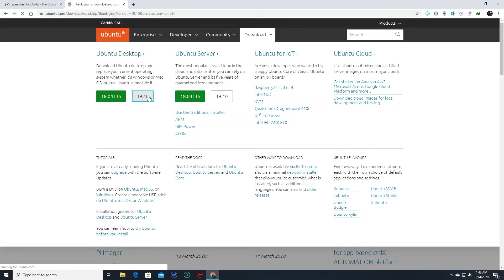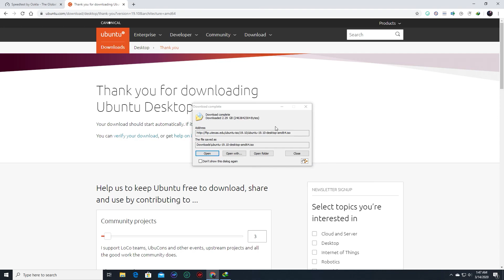Review CBN Internet FIBER 50 Monthly Plan + Speed Boost Up to 100 Mbps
Sering putus: Hampir tidak pernah
Lebih baik daripada BIZNET?: Iya
Sangat bisa dihandalkan: Iya
Bisa port forward: TIDAK (Diblokir pusat CBN)

Download speed + Gigabit Router: 12 Mbps
Download speed - Gigabit Router: 10 Mbps

Download speed IDM dalam video dipercepat sampai 3x TOP YOUTUBERS
T-Series
Cocomelon
PewDiePie
SET India
✿ Kids Diana Show
WWE
Like Nastya
Zee Music Company
5-Minute Crafts
Vlad and Niki
MrBeast
Canal KondZilla
Justin Bieber
Blackpink
HYBE LABELS
Zee TV
Dude Perfect
Goldmines Telefilms
BangtanTV
Sony SAB
Shemaroo Filmi GaaneMarshmello
Movieclips
Ariana Grande
EminemMusic
Ed Sheeran
Aaj Tak
Wave Music
Badabun
JuegaGerman
Tips Official
El Reino Infantil
Taylor Swift
HolaSoyGerman.
whinderssonnunes
Felipe Neto
Fernanfloo
Colors TV
Billie Eilish
T-Series Bhakti Sagar
BRIGHT SIDE
Katy Perry
Você Sabia?
YRFelrubiusOMGAlan Walker